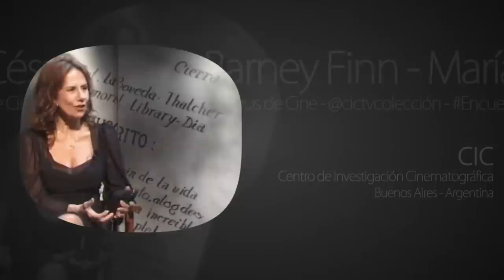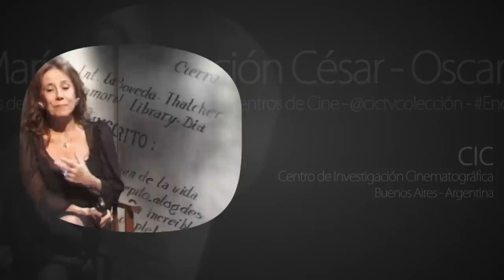María Concepción César - Oscar Barney Finn